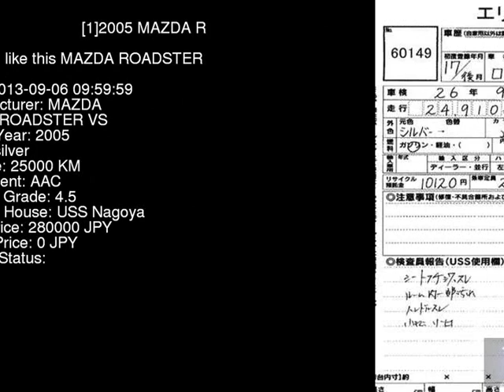2005 MAZDA ROADSTER VS NCEC - Japanese Used Car For Sale Japan Auction Import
2005 MAZDA ROADSTER VS NCEC - Japanese Used Car For Sale Japan Auction Import NCEC,MAZDA,ROADSTER,VS,USS Nagoya,jdmvip,vip,jdm,cars,japan,jdmvip.com,japanesecars,usedcars Japanese Used JDM Car For Sale At Auction in Japan for Import